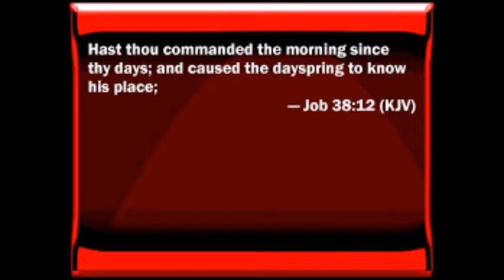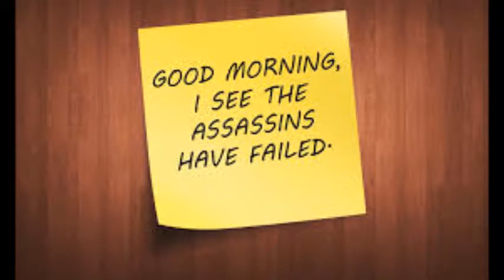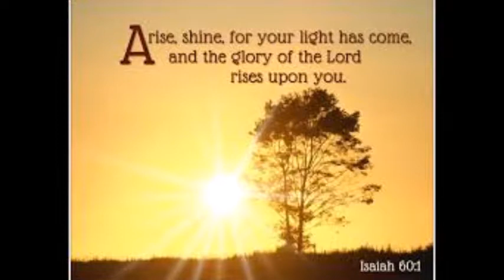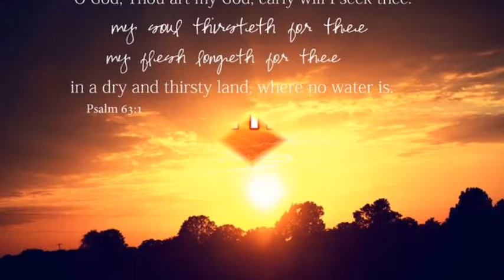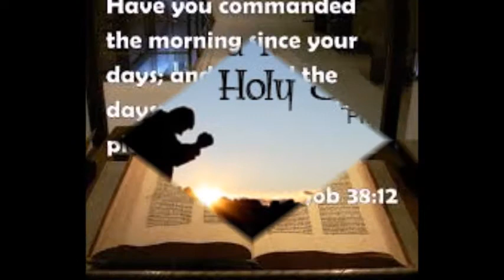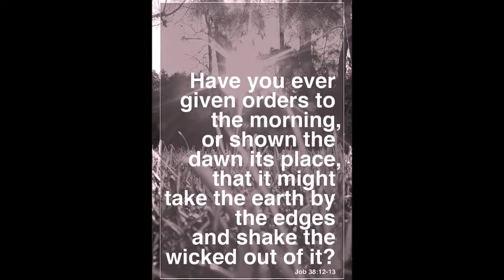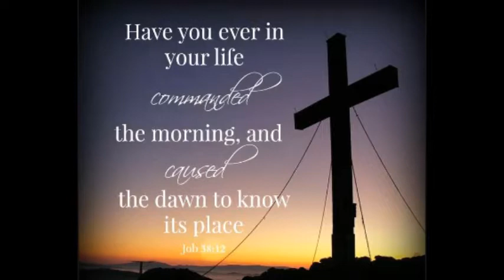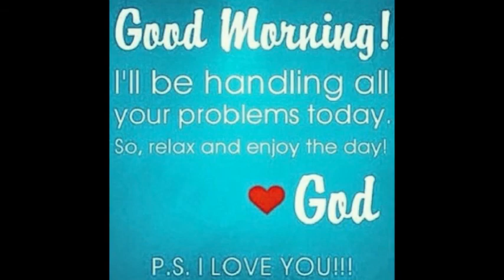Commanding Your Morning sermon by Dr. D. K. Olukoya - Wednesday, March 12, 2003